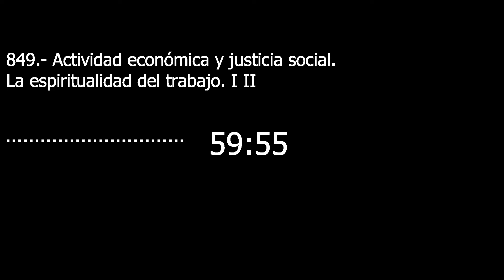Catecismo 2428. Actividad económica y justicia social. La espiritualidad del trabajo I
Actividad económica y justicia social. La espiritualidad del trabajo I

2428 En el trabajo, la persona ejerce y aplica una parte de las capacidades inscritas en su naturaleza. El valor primordial del trabajo pertenece al hombre mismo, que es su autor y su destinatario. El trabajo es para el hombre y no el hombre para el trabajo (cf LE 6).
Cada cual debe poder sacar del trabajo los medios para sustentar su vida y la de los suyos, y para prestar servicio a la comunidad humana.